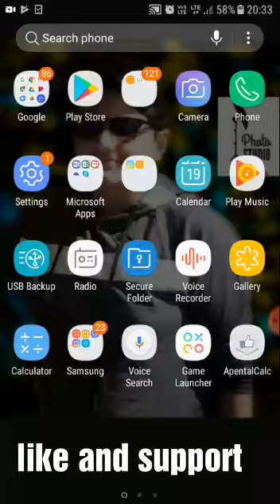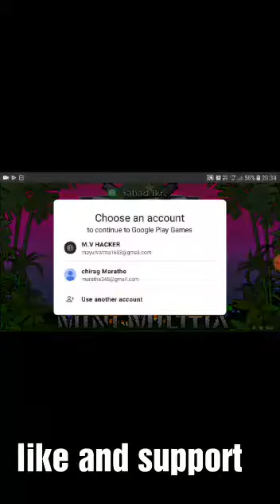Mini milishia mod apk and pruf